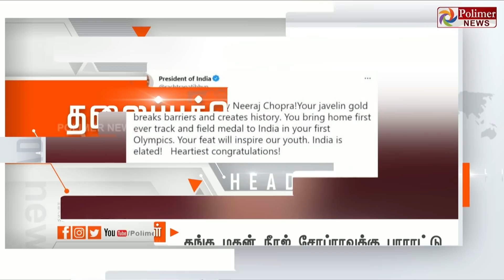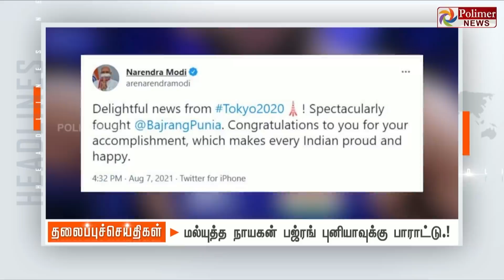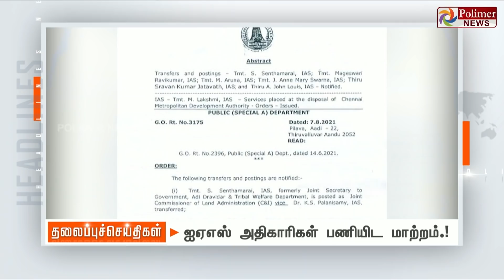Today Headlines - 08 August 2021 காலை தலைப்புச் செய்திகள் | Morning Headlines |MK Stalin| DMK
சின்னத் திரையின் சினிமா இனிமே_இப்படித்தான் Today Headlines - 08 August 2021 காலை தலைப்புச் செய்திகள் | Morning Headlines |MK Stalin| DMK